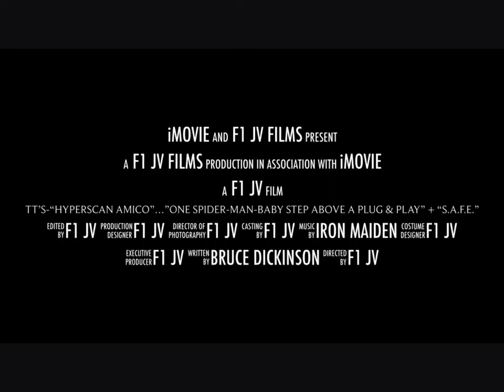TT’s-“HyperScan…NOT Intellivision…Amico”…”one Spider-Man-Baby step above a plug & play” + “S.A.F.E.”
This saga started “1” day before ATARI’s IGG campaign began for their VCS-800. TT used ATARI’s coattails to get information out about his system plans and basically LIED about its…

1. Price
2. Power
3. Launch Date
4. Crowdfunding
5. Games Pricing
6. Games Exclusivity
7. Games Ready At Launch

He was then given a “free pass” for 3+ years* on YouTube & also a “safe space” in tAAcoville where NOBODY could question ANYTHING about him or his system because of jAAybirdTurd…

*exception…CUPodcast’s Pat & Ian + the “haters”